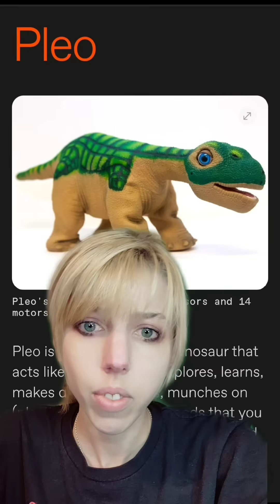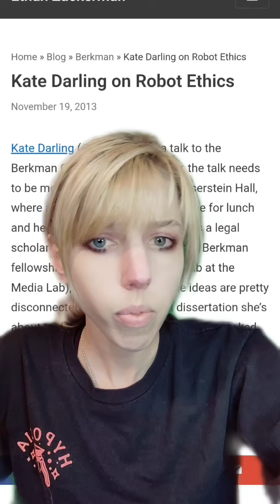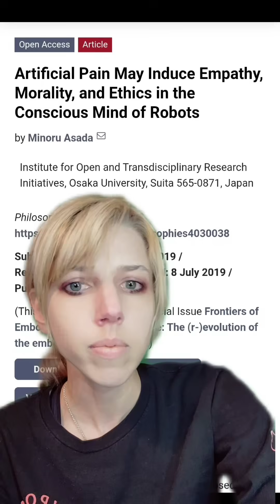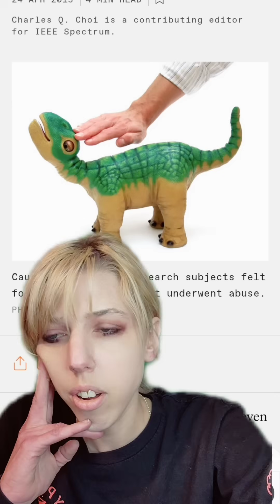Researchers Asked People to Bond and Then Forced Them to Destroy it with a Hatchet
further reading